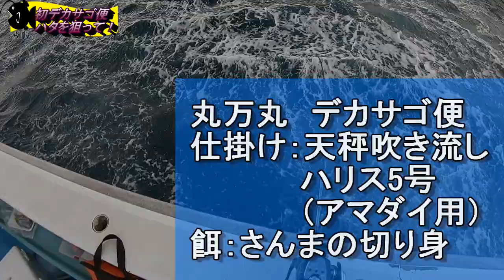根魚狙い！ハタが欲しかった…【第108回】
今回は根魚狙いです。
カサゴは釣れたが肝心のハタは掛らず…
釣りへの情熱や釣行予定とか呟いてます。